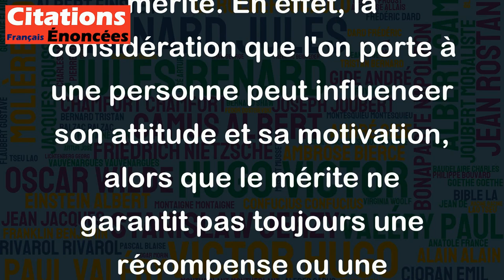Les gens ont soif de considération bien plus que de mérite. - Hervé Bazin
Cette citation d'Hervé Bazin met en avant le besoin fondamental de reconnaissance et d'estime des êtres humains, avant même le critère du mérite. En effet, la considération que l'on porte à une personne peut influencer son attitude et sa motivation, alors que le mérite ne garantit pas toujours une récompense ou une reconnaissance.
Cela peut s'appliquer dans diverses situations, comme dans les relations personnelles ou professionnelles, où la considération et le respect mutuel sont essentiels pour instaurer un climat de confiance et de collaboration durable.
En somme, cette citation souligne l'importance de valoriser les personnes pour ce qu'elles sont, au-delà de leurs compétences ou de leurs résultats, pour favoriser leur épanouissement et leur engagement.